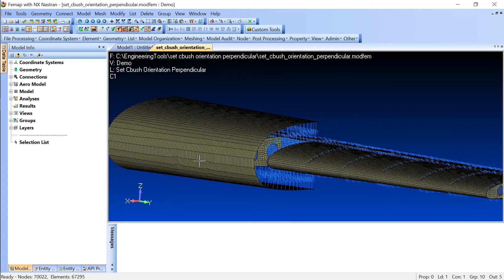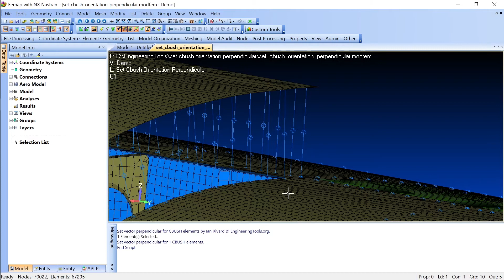Set Cbush Perpendicular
This video details the Set Cbush Perpendicular tool by EngineeringTools